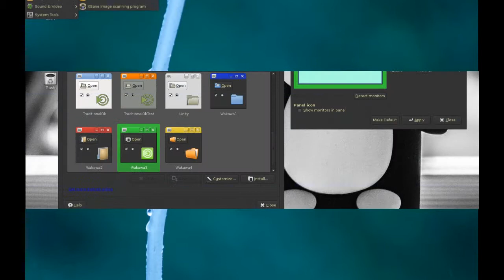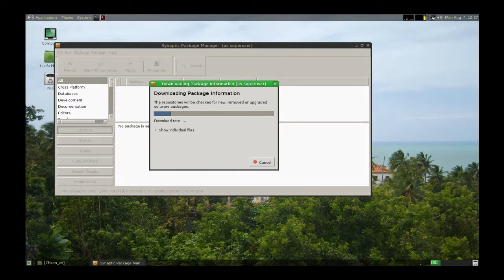wakawa mate jul2014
New Wakawã Debian testing, desktop MATE. July 2014